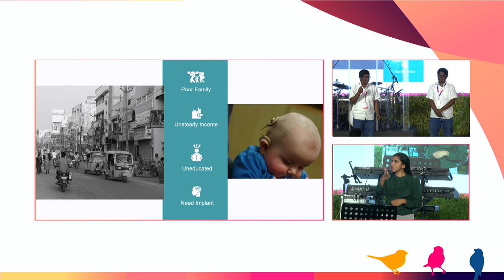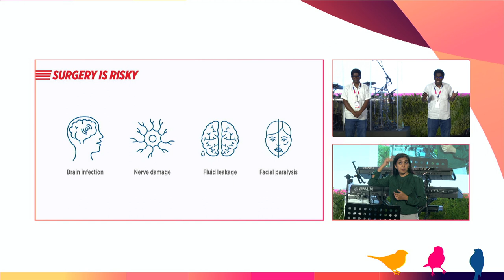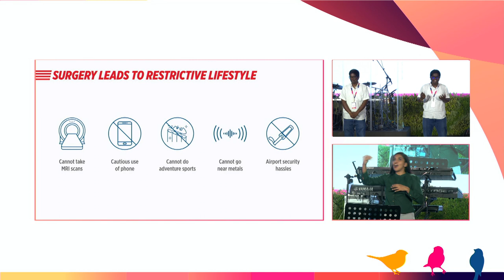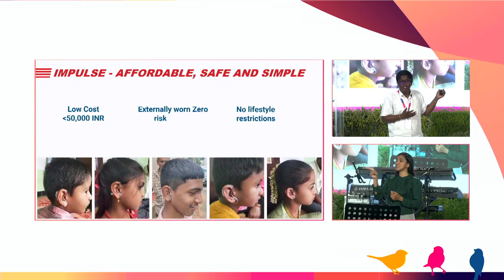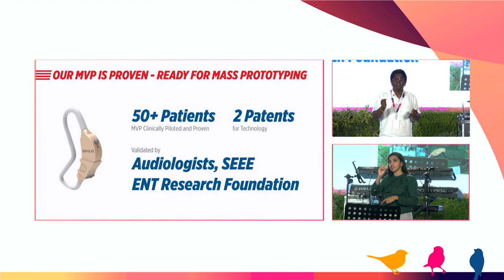Raman Lakshmanan, twin engines of Innovation from Backyard Creators | IIS 2023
These award-winning twins, the founders of Backyard Creators, are on a mission to create the world's first adhesive hearing device. Raman and Lakshmanan, Inclusion Fellows of 2022, already hold two patents. Join us at the India Inclusion Summit 2023 as they are ready to showcase their product, 'IMPULSE!

India Inclusion Summit (IIS) strives to spread awareness on the need to build a more equitable and inclusive society. We hope to make a world which provides equal opportunities for all, regardless of their color, gender, creed, or ability. Join us in our mission to build a world where no one is left behind!